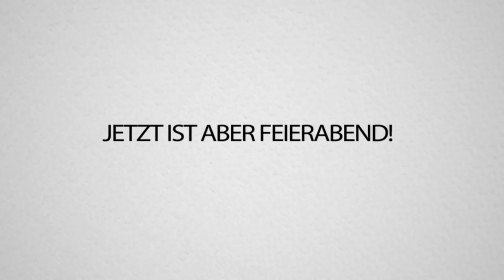Rewi bringt PROPA-OPA Minecraft bei!